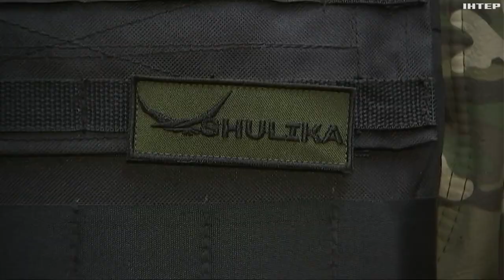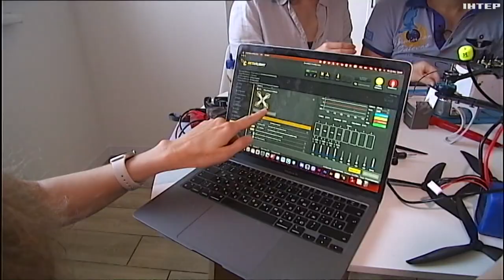Війна дронів: чи вистачає вбивчих "пташок" на фронті